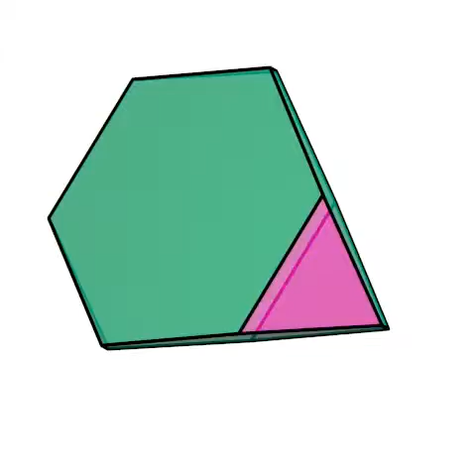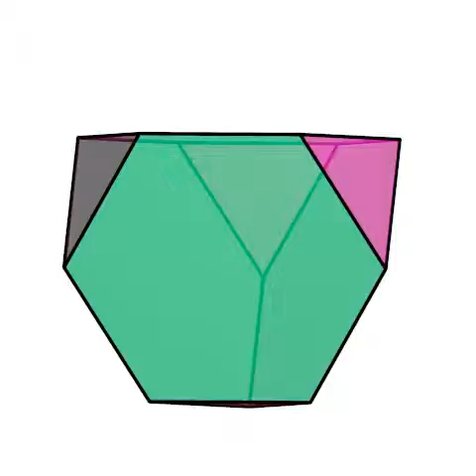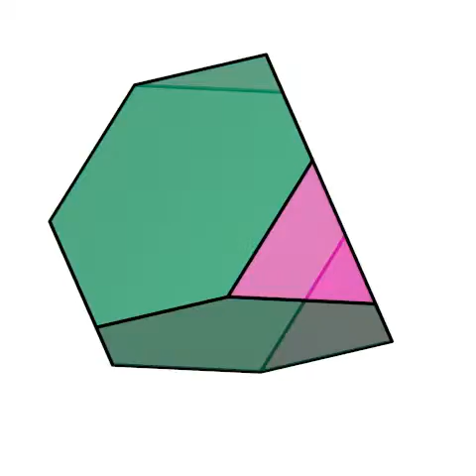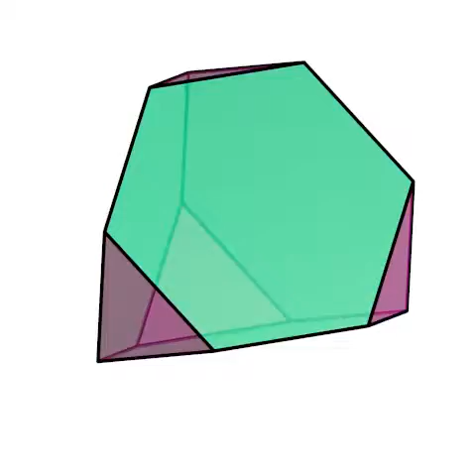poly_h04_p00_q00_t04_0000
73.

4 hexàgons.
4 triangles.

24 automorfismes.